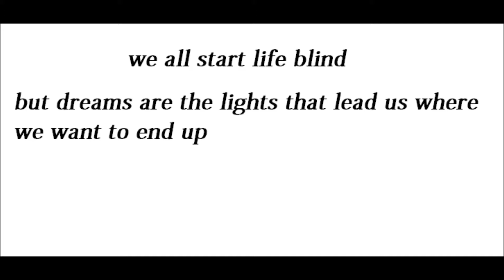New video series idea